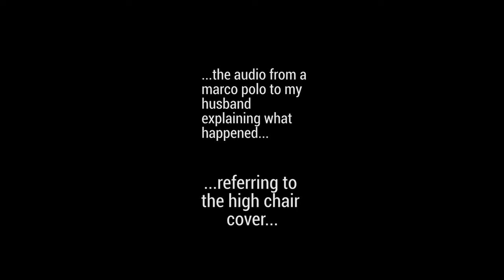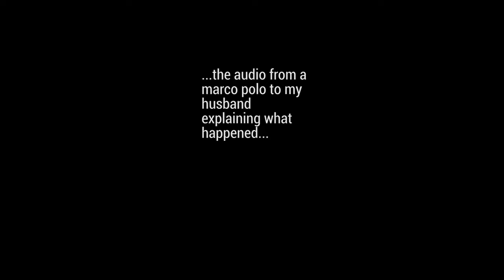It started out like a regular day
First Vlog! It started out like a regular day and ended with toddler fluids, home ec for toddlers, and a toddler dance party.